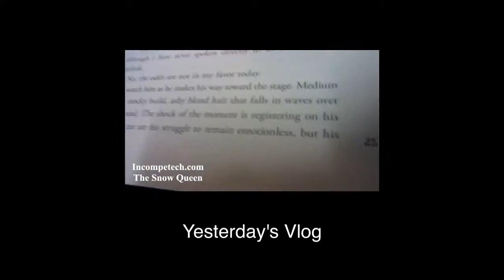LUSH-CIOUS DRAGON BATH (3.29.12 - DAY 42)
Bath time, delicious dinner and laundry? Now that's an amazing day! Seriously.. do it! :)
lush luscious "Lush (company)" Room Makeup Ball Tutorial Bath Beauty Look Day dragon dragons egg camanddani cam and dani youtube vlog vlogger vlogging "Dragon Ball" "Video Blogging (Industry)" video blogging